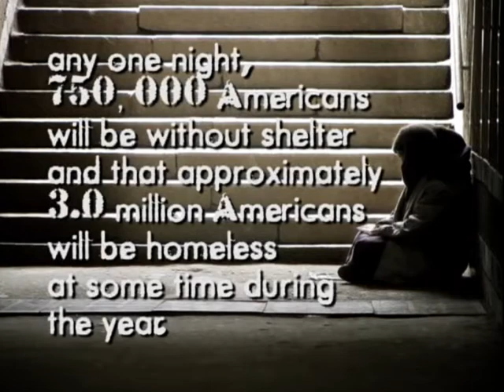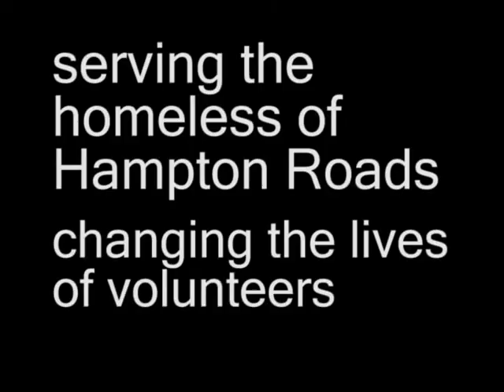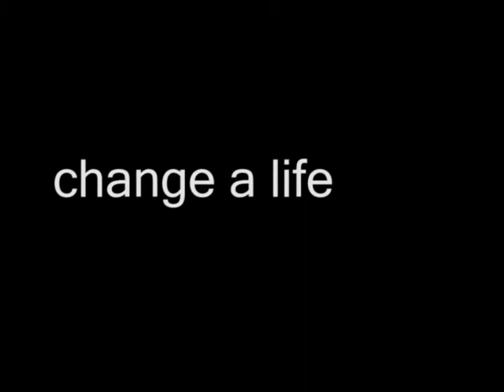PIN Video 2006.avi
This is the PIN Video of 2006